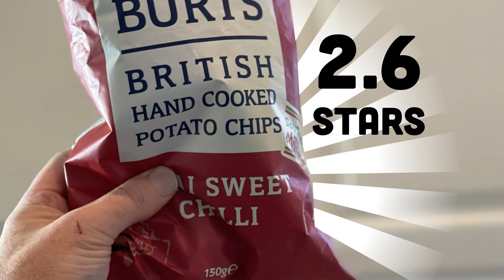🇬🇧 Burts British Chips Thai Sweet Chili on In The Chips with Barry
Wrappin’ up with the ‘semi’ of Semi-Spicy Week,  Burts British Chips Thai Sweet Chilli. Chips like these have to thread the needle bring both sweet and heat in equal measure. Not always the easiest thing to do. So, how’d they do? Watch to find out!